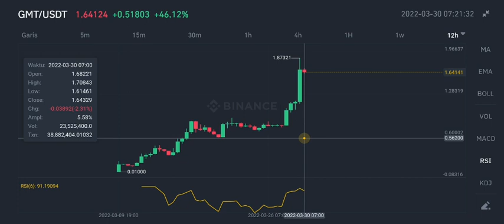GMT HUGE PRICE PUMP HIT $3⁉️ GREEN METAVERSE TOKEN PRICE PREDICTION UPDATE‼️ GMT TOKEN ANALYSIS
gmt token new targets area in 2022